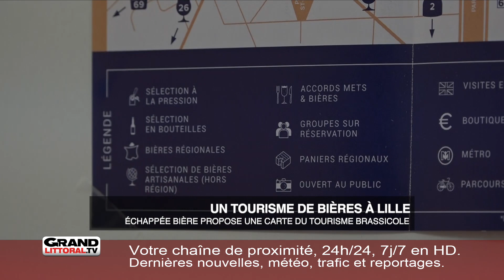Le tourisme brassicole, ou quand les visiteurs de la métropole cherchent d'abord une bonne bière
L’échappée bière, c’est une agence de tourisme brassicole. Elle a adapté au monde de la bière tout ce qui se fait dans le monde du vin et de l’oenologie: visite de brasseurs, dégustations, balades ludiques, jeux de pistes… tout est mis en place pour mieux faire connaître le monde de la bière.

Pour se faire, l’agence a lancé sa 2e carte du tourisme brassicole. Elle reprend les établissements de la MEL qui font la promotion de la bière régionale. 3 catégories: les Brasseurs, les Brew pubs (qui brassent et accueillent du public en même temps comme les 3 brasseurs, la Mouss Touch ou le Bierbuik), et les bars et restaurants qui proposent des bières locales. En tout 80 adresses  à découvrir dans la métropole pour les fans de bières.

Il faut savoir que 25% des visiteurs qui préparent sur internet leur voyage à Lille recherchent dans la foulée des informations avec le mot-clef « bière ».

D’ici un mois, cette carte sera aussi disponible sur internet.